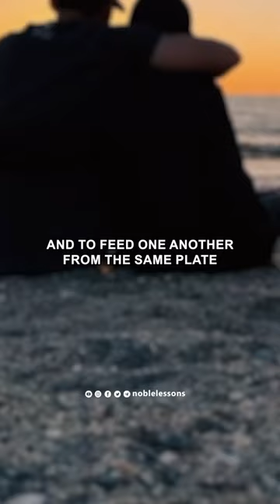Marriage Advice for Muslim Spouses | Hina Khan Mukhtar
In this this video, Hina talks about the core desires of women in relationships, emphasizing the importance of affection and intimate communication. Hina Khan Mukhtar, a prominent voice on relationships and dynamics within Muslim communities, shares insights into what truly resonates with women. She underscores the significance of affection, emphasizing that it forms a foundational element in a fulfilling relationship. Furthermore, Hina touches upon the potency of intimate conversations, illustrating how meaningful dialogue creates a deep emotional connection between partners.

Drawing on her expertise and experiences, Hina Khan Mukhtar sheds light on the adage that men fall in love through their eyes, while women fall in love through their hearts. Her engaging discourse not only resonates with Muslim women but also provides valuable insights applicable to relationships across cultures. (IslamicVideo Nikkah Marriage IslamicReminder IslamicKnowledge IslamicLectures IslamicEducation)

Video: MCC East Bay ( @MCCEastBay )